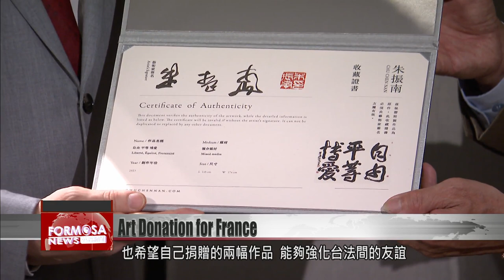Taiwanese artist donates artworks to boost friendship with France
Chu Chen-nan is a Taiwanese contemporary artist specializing in blending Eastern and Western culture, introducing techniques such as ink painting and calligraphy in his works. Now, Chu has announced he will donate two of his works to France to boost bilateral ties with Taiwan. One artwork depicts the Notre-Dame Cathedral in Paris, while the other is a large calligraphy work with the national motto of France. FTV reporter Stephany Yang takes us in for a look.

This first piece is "La Seine et Notre-Dame de Paris." It was created in 2005 by Chu Chen-nan during his one year artist residence in France. The views of the cathedral from his studio inspired him to create the world. Chu says the piece is very dear to his heart, and he hopes it can help more people see what the cathedral was like before it sustained serious damage during a fire in 2019.

Chu Chen-nan
Taiwanese contemporary artist
I had been touched by the cathedral in 2005. The fire happened in 2019, 15 years after my painting. Today, I have the opportunity to donate this work to the French government. It’s a very encouraging and touching moment for me.

His other work is a calligraphy piece titled "Liberte, Egalite, Fraternite," which Chu created this year. It’s a “bangshu” calligraphy work, featuring a Mandarin version of France’s national motto of freedom, equality and fraternity. Chu says he hopes to convey his best wishes to France as Paris prepares to host the 2024 Summer Olympics. Chu also hopes that donating his two works can strengthen the friendship between Taiwan and France.

Chu Chen-nan
Taiwanese contemporary artist
My creation, "Liberte, Egalite, Fraternite," reflects the values of France. France’s advocacy for freedom, equality, and fraternity spread to Europe and the whole world. It gives me a lot of hope. I created these six characters as an extension of France’s democracy. It is actually not easy to brush characters in such a large size. It is all created on one piece of paper - it’s not a collage - so it has to be completed in one go.

French Representative to Taiwan Jean-Francois Casabonne-Masonnave thanked the master artist for his donations. He says talks are underway to exhibit the "La Seine et Notre-Dame de Paris" in a gallery next to the cathedral. The envoy says the exchange will help deepen cultural ties between Taiwan and France.

Jean-Francois Casabonne-Masonnave
French representative to Taiwan
I have known Mr. Chu Chen-nan from the very beginning, ever since I came to Taipei. Mr. Chu Chen-nan’s works combine ancient and modern methods. I think that every work of art is given life whenever someone comes to appreciate and view them. If the work is exhibited in the museum next to Notre-Dame, people and worshippers from all around the world will see this work and the cultural exchanges between Taiwan and France.

The two works will be exhibited at Taipei’s Zhongshan Hall till Aug. 13, before they are shipped to France.